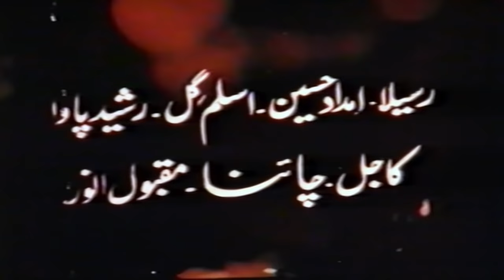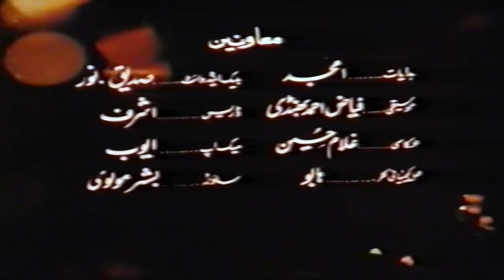DILLAN DAY SOUDAY (1983) - ALI EJAZ, MUMTAZ, NANHA, NAZLI, RANGEELA - OFFICIAL PAKISTANI MOVIE